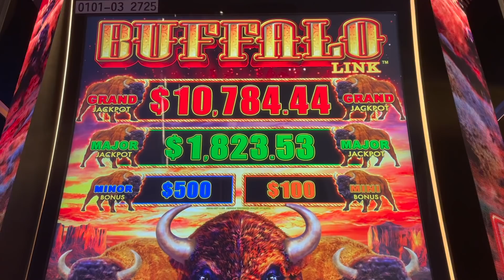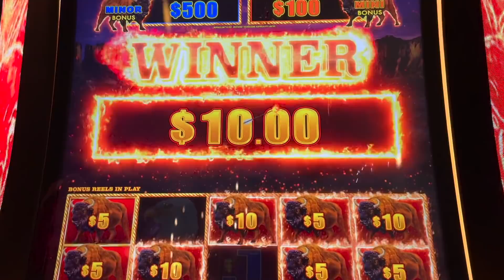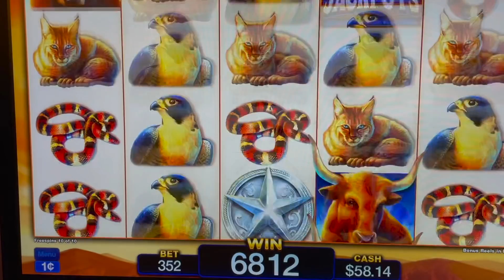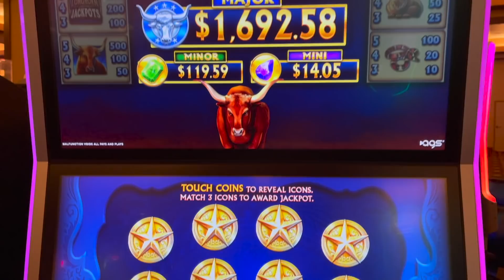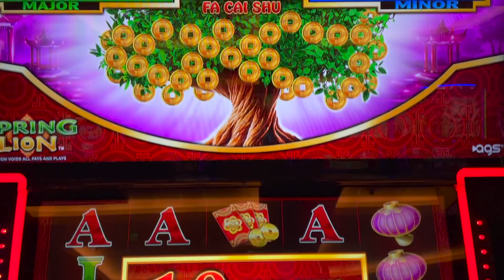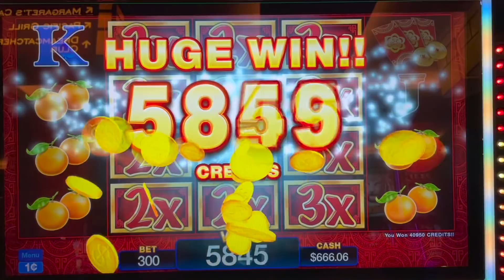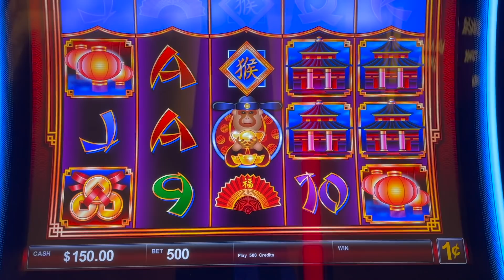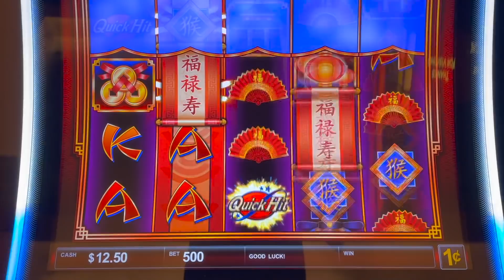SLOT QUEEN GOES SLOTTING AROUND TO SEE WHAT SHE CAN FIND !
Slot Queen heads to her local casino to play some random slots and search for that big win ! Jackson casino is home to so many of my favorite slots, lets check them out . We all love dragon link slots and lightning link slots, but I really love the ones with multipliers!    Let's see if I can get a big win, jackpot or handpay !   Enjoy this video that was packed full of  bonuses from beginning to end !